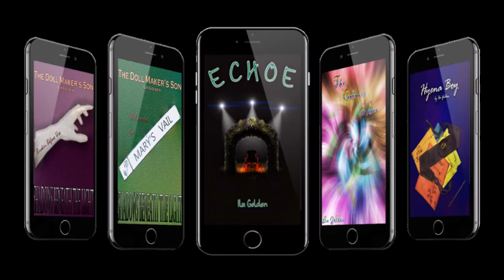Vlog 281: Waiting Times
So this is a vlog now lol